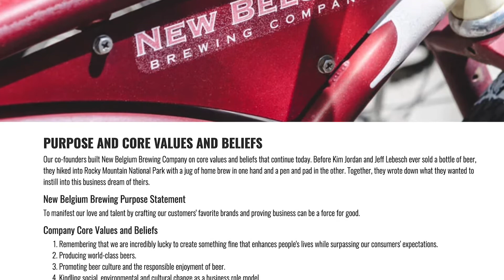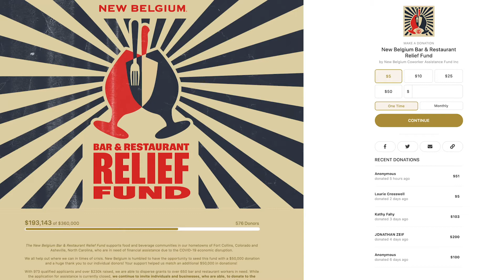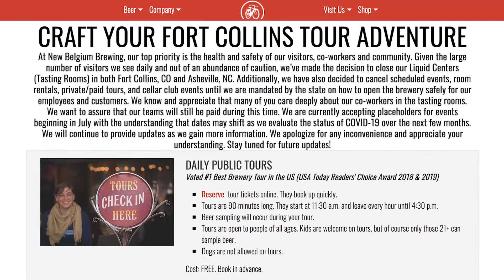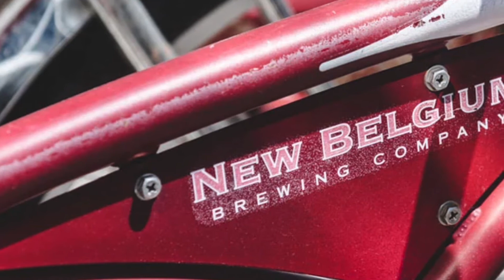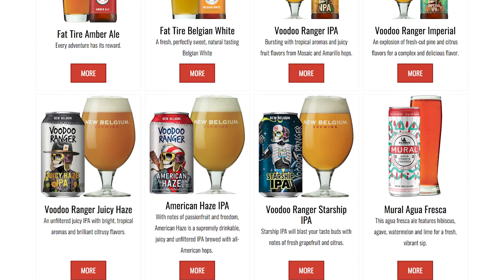New Belgium Brewing Virtual Interview